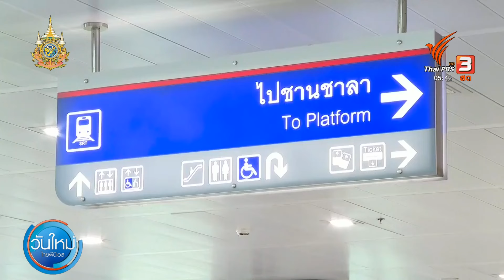รฟท.เปิดจองตั๋วรถไฟ เที่ยวเสริมสงกรานต์วันนี้ | วันใหม่ไทยพีบีเอส | 22 มี.ค. 67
การรถไฟแห่งประเทศไทย หรือ รฟท. ได้เพิ่มขบวนรถเสริมพิเศษช่วงเทศกาลสงกรานต์อีก 16 ขบวน ในเส้นทางสายเหนือและสายตะวันออกเฉียงเหนือ เที่ยวไปตั้งแต่วันที่ 10–14 เมษายนนี้ และเที่ยวกลับตั้งแต่วันที่ 11-17 เมษายนนี้ ผ่านระบบ D-Ticket หรือสถานีรถไฟทุกแห่งทั่วประเทศ ตั้งแต่ วันนี้ (22 มี.ค.) เวลา 8 นาฬิกา 30 นาทีเป็นต้นไป